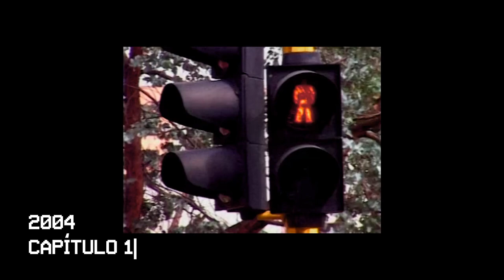Te invitamos a celebrar 20 Años Tejiendo Historias con Futuro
Nos complace invitarte a conmemorar este hito significativo con nosotros. Te esperamos este viernes 24 de noviembre a las 10 de la mañana en el Auditorio Simón Rodríguez de las instalaciones de la calle 72.